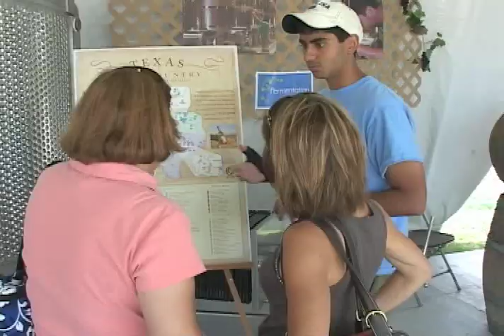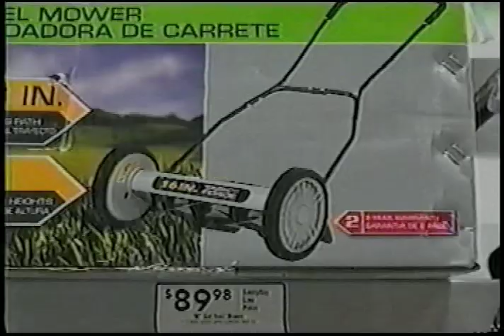Justin Udo video resume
Justin Udo
Address: 13 Holland Ave. Pittsburgh, Pa. 15104

PROFESSIONAL EXPERIENCE

• KMID, Midland/Odessa, Texas    6/26/08-8/8/08
Washington D.C. news correspondent.  Reported, shot and edited stories from Washington for Texas based station.

• WKTV, Utica, New York     3/1/08-5/31/08.
Sports and News intern.  Wrote sports and news stories.  Cut video feeds and put on a sports segment.

• Power 106.9 Syracuse, NY     9/1/07-5/12/08.
       Co-hosted an on air call in radio show, produced news, sports and weather.

• KDKA-AM, Pittsburgh,  PA     12/12/07-1/5/08
Radio intern. Cut news feeds. Wrote stories for on air host, and went out on assignment.

• WIUP-FM, Indiana, PA     8/30/06-5/13/08
DJ and producer.  Produced a weekly variety radio show.  Hosted major            promotion events also assisted in coordinating and hosting large charity events.

SKILLS SUMMARY
• Proficient knowledge of ENPS for both television and radio
• Can edit on linear and non linear (Avid media composer)
• Skillful in the use of  DVC Pro cameras and Sony HD cameras

EDUCATION
• S.I. Newhouse School of Public Communications   Aug 2008
Syracuse University, Syracuse, NY
Master of Science, Broadcast Journalism
• Indiana University of Pennsylvania, Indiana, PA   May 2007
Bachelor of Science, Print Journalism & Public Relations

PROFESSIONAL REFERENCES